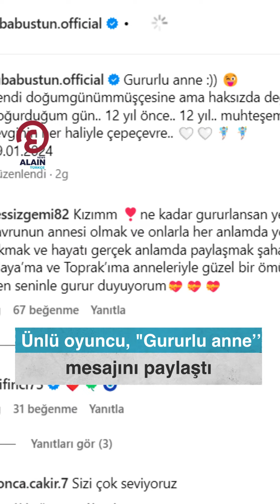Tuba Büyüküstün gözlerden uzak büyüttüğü ikiz kızlarını paylaştı!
Tuba’nın Oyuncu Onur Saylak ile evliliğinden Maya ve Toprak adında ikiz çocukları var.